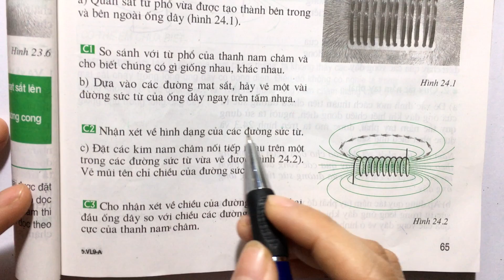Giải bài C2 trang 65 SGK Vật lí 9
Xem chi tiết lời giải tại đây:
Nhận xét hình dạng của các đường sức từ? .